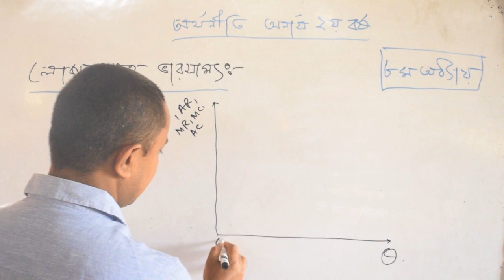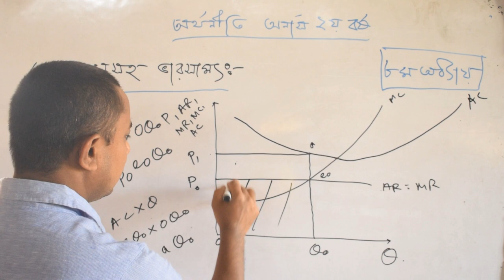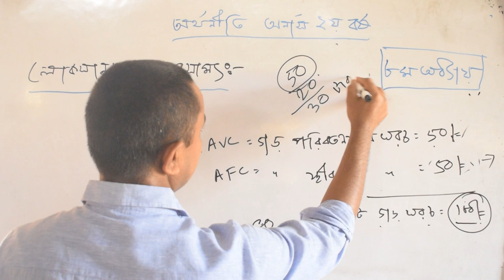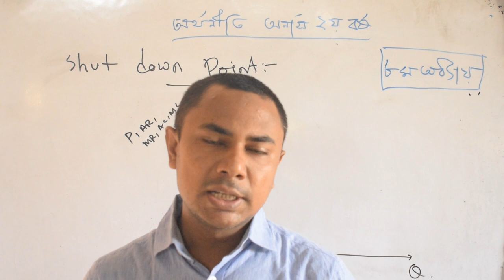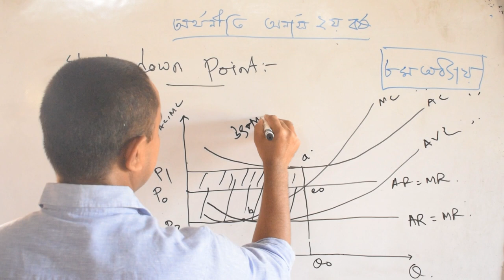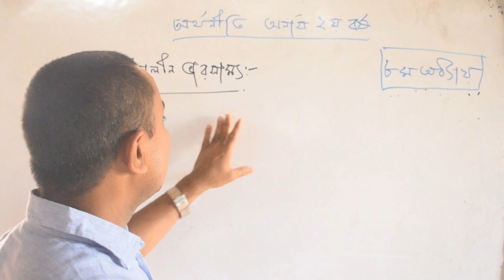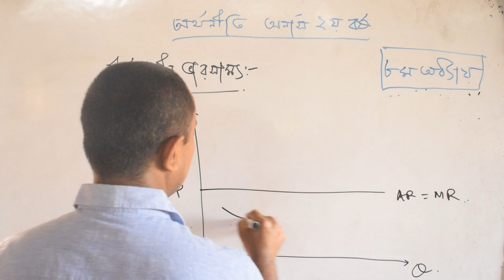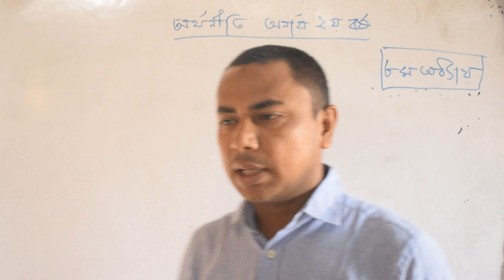Honours 2nd Year : Intermediate Microeconomics ( Class Part :2 )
আলোচনায়:  জনাব মো. নজরুল ইসলাম
                  প্রভাষক,অর্থনীতি বিভাগ